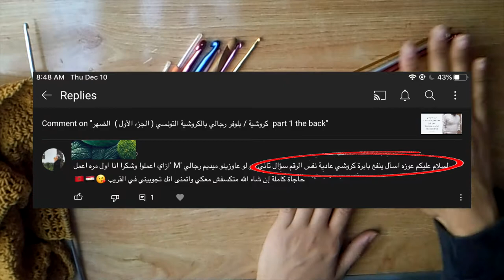الفكرة التانية / هل ممكن استخدم الإبرة العادية بدل ابرة التونسي / crystal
و يا هلا
زي ما قلنا في الفيديو السابق .. ان افكارنا مش حتماً تكون دقيقة بالضبط ولكن هتجاوب علي اسئلتكم
و النهاردة هجاوب علي سؤال دايما بتسألوني عليه هل ممكن استبدل الإبرة التونسي بابرة عادية وامتي باستخدم كل واحة فيهم اعرفوا في الفيديو دا

دبابيس علامات
حبال مكرمية قطن